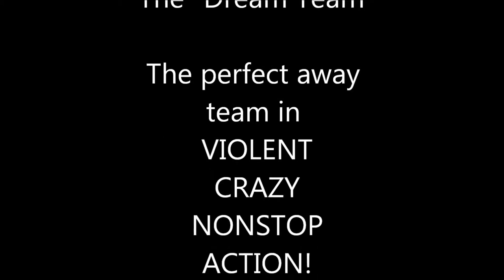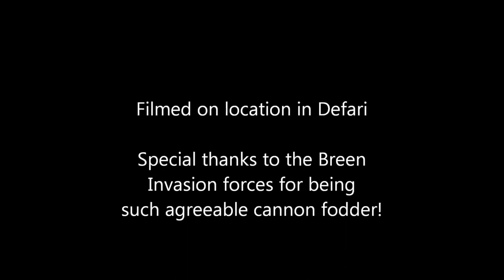Star Trek Online Ground PVE, The Perfect Away Team ALWAYS has a Red Shirt